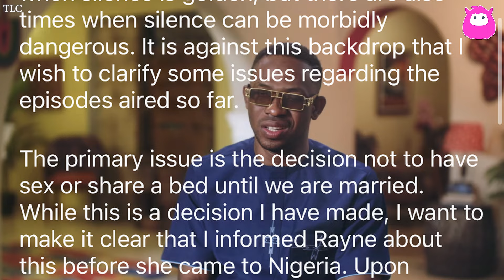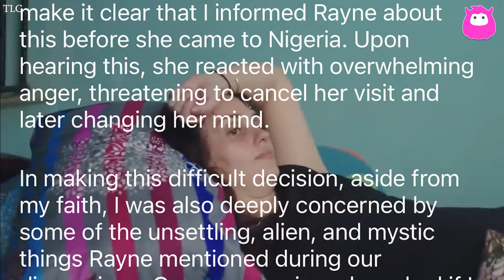90 Day Fiance viewers warn Chidi: ‘run for his life’ after Rayne’s ‘unsettling’ cannibal prediction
Chidi Ikpeamaeze and Rayne's relationship is causing concern among 90 Day Fiance: Before the 90 Days viewers. Chidi, a born-again Christian, is troubled by Rayne's eccentric beliefs, which include talk of aliens, Illuminati, and dark forces. Rayne has reportedly made unsettling statements about sacrifices and summoning dark powers. Despite Chidi’s efforts to maintain boundaries by not sharing a bed before marriage, viewers believe he should leave the relationship due to these alarming behaviors. Their story is unfolding in Season 7, and fans are eagerly watching.

Season 7 of 90 Day Fiance: Before the 90 Days airs on Sundays at 8/7c on TLC.